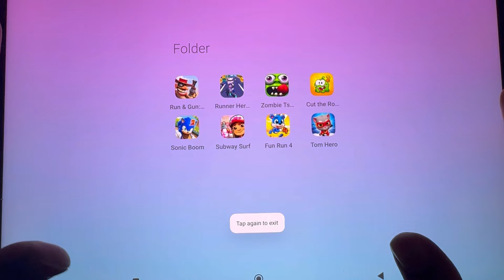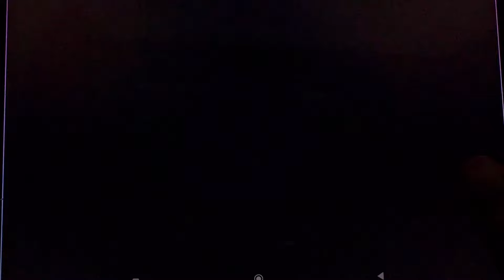Run & Gum, Runner Heroes, Zombie Tsunami, Fun Run 4, Shape Shifting, Sonic Forces, Subway Surfers…